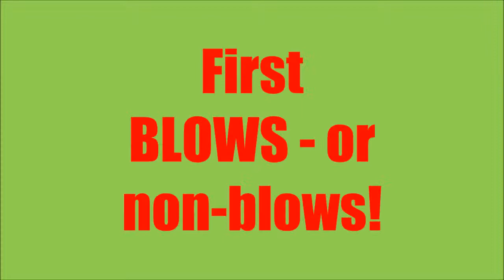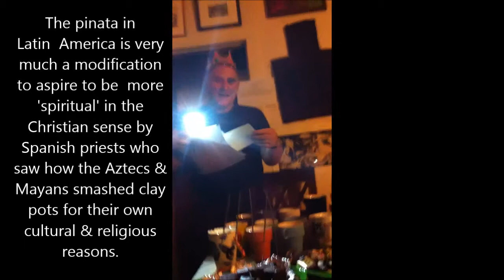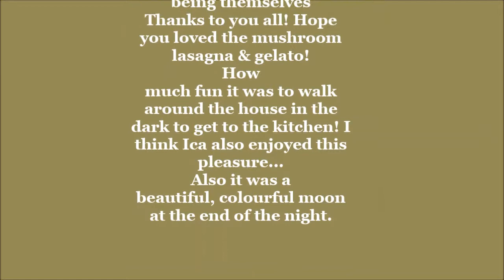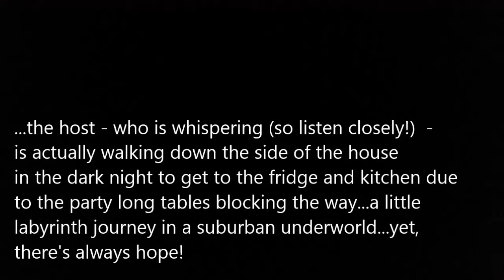PINATA the movie! Saturday Feb 8 2014. OLE! WOW!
A home made donkey pinata as the main focus of 55th birthday celebrations! Amazing!